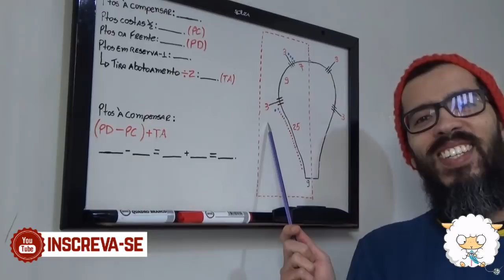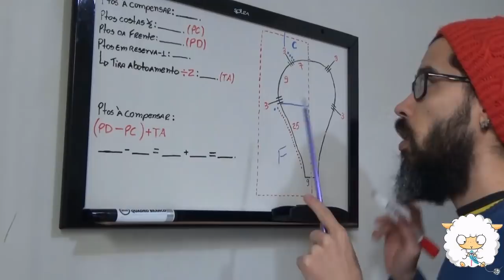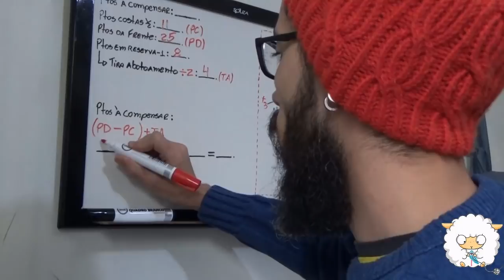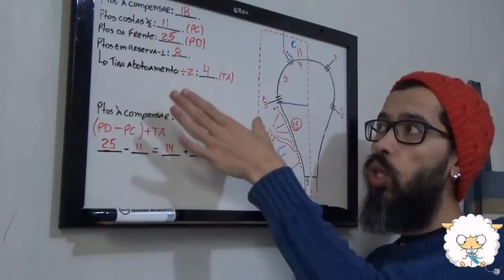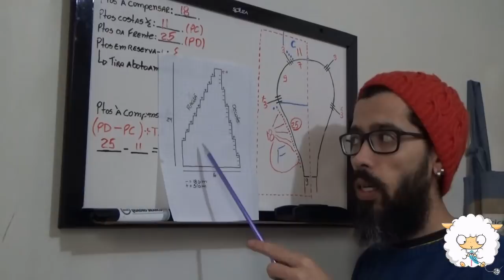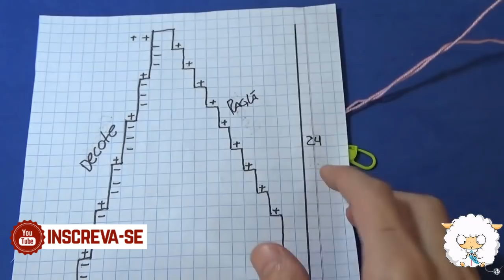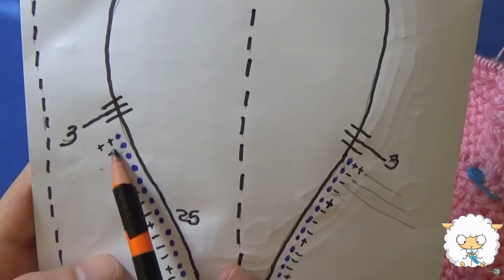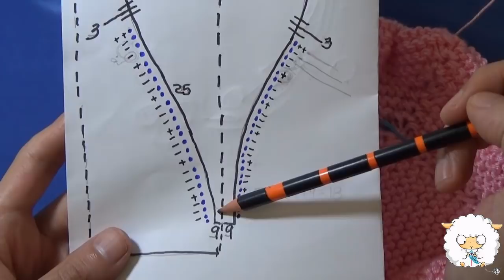Casaquinho Infantil com gola smoking em tricô TopDown #4 | Pontos do decote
Acesse e clique no botão seguir, do lado direito da página.

Compartilhe!

Tradução autorizada do video original do canal: Вяжем Вместе